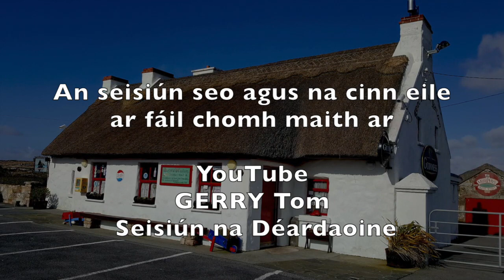Seisiún ar líne. 14/5/2020. Amhráin agus Ceol. Songs and Traditional Irish Music.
From our homes to yours. An eclectic mix of songs and traditional Irish music usually heard at our Thursday night session in Tigh Pheadair Mhóir. But during Covid 19 from our homes to yours. Fear an Tí: Ruairí Mac Con Iomaire

14 Bealtaine 2020. Tá sé seacht seachtainí ó thosaigh na seisiúin ar líne. Spéisiúil nach bhfuil aon tine lasta ins na tithe anocht. Aimsir bhreá.